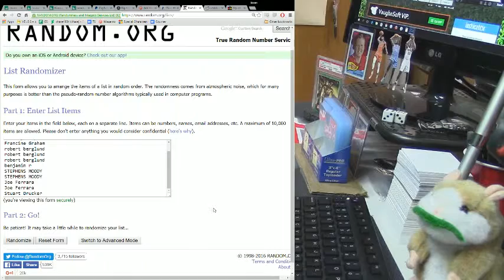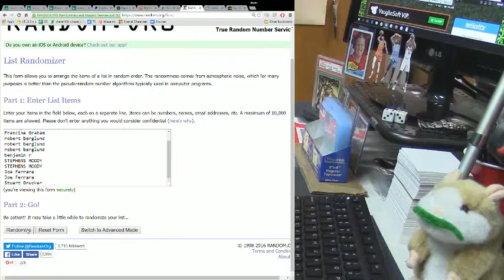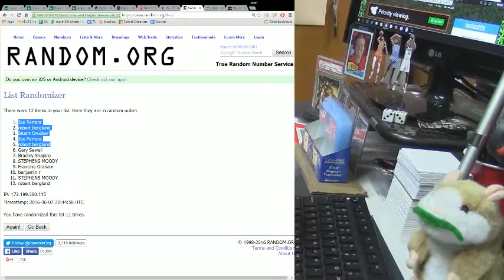Weekend Break Credit Giveaway